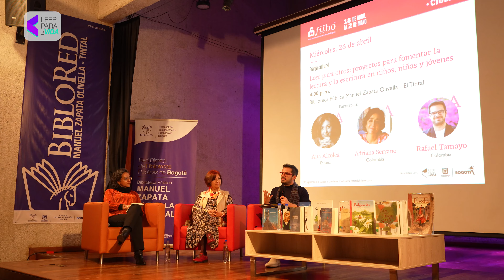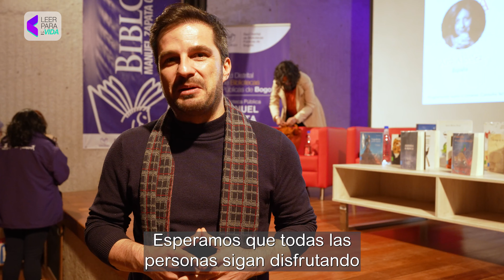Así se vive FILBo Ciudad en los espacios de lectura de BibloRed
¡Los espacios de lectura de BibloRed son protagonistas en FILBoCiudad! Charlas sobre la experiencia lectora y las alternativas para narrar historias enfocadas en niños, niñas y jóvenes en la Biblioteca Pública Manuel Zapata Olivella - El Tintal.